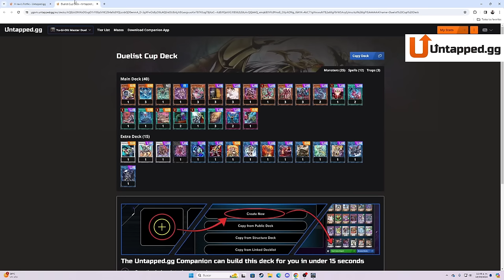La Mejor Guía 🐍Snake-Eyes Kashtira👹 (Deck Profile y Duelos) - Yu-Gi-Oh! Master Duel 2024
Por que jugar a los Kashtira? 0:00
Como copiar el deck en su juego 2:37
Deck Profile 4:10
Snake Eyes Kashtira vs Snake Eyes  8:30
Zealantis OTK 9:50
Snake Eyes Kashtira vs Snake Eyes 12:00
Snake Eyes Kashtira vs Handtraps 16:00
Snake Eyes Kashtira vs labrynth 17:00
Snake Eyes Kashtira vs Exo Sister 19:00